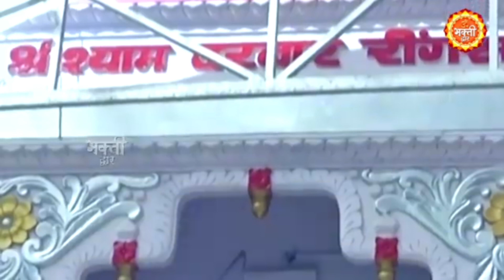बाबो श्याम बुलावे खाटू चालोnewkhatushyamstatus2023 yadsyamkiaave#